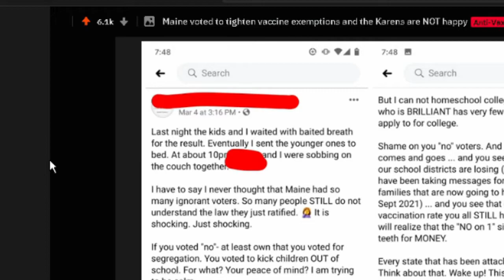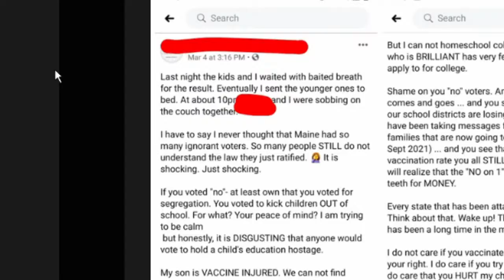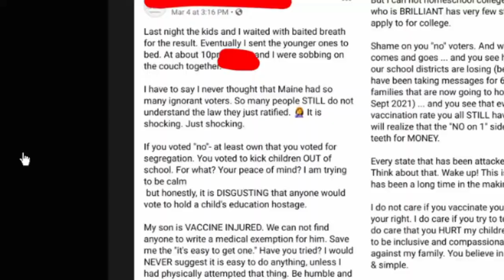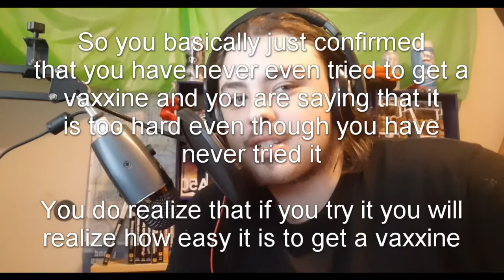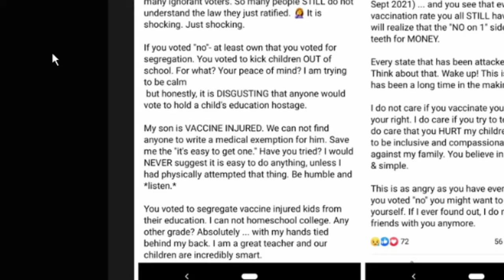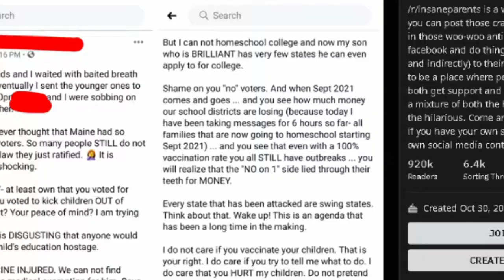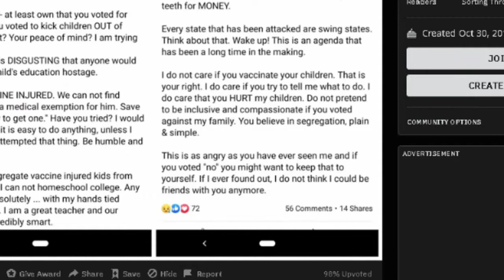Antivaxxer Of The Century Complains On Facebook About School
I hope that you all enjoyed this video where I talk about the antivaxxer of the century. If you see and other outrageous Antivax posts on Facebook, Reddit, or any other social media don't be afraid to let me know in twitter or in the comments and maybe I will do a part 2 to the antivax / antivaxxer series where I rip on antivaxxers who believe that vaccines are evil (even though they aren't). I hope that you all enjoyed this antivax video and if you would like to see more content then head on over to my channel with over 300 videos. I hope you enjoy, Have a great day ;).